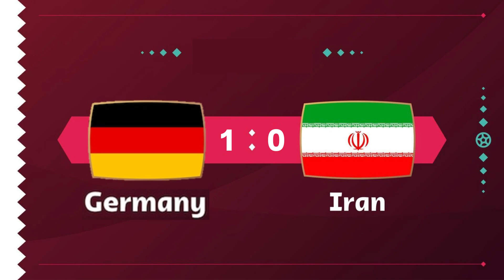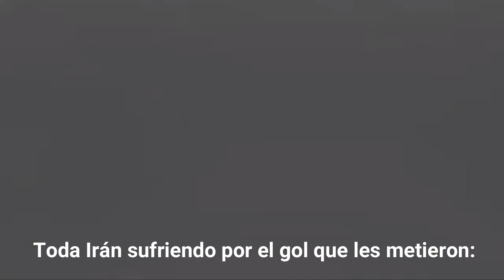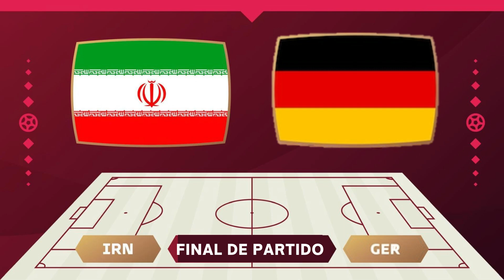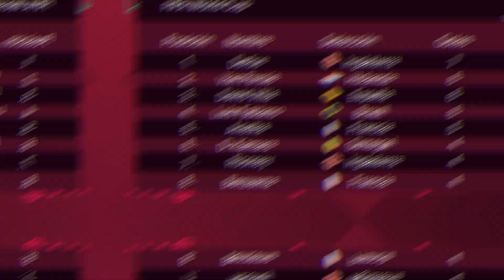Alemania vs Irán FIFA WORLD CUP |QATAR 2022 🇶🇦⚽| Final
Bienvenidos a Héroes Del Fútbol, soy una persona apasionada por este bello deporte.
Acá encontrarás un poco de todo sobre el mundo de futbol, historias, datos curiosos, etc.
No olvides en dejar tu buen me gusta y en suscribirte al canal y activar la campanita y en dejar tu comentario para apoyar a Irán en la travesía del mundial, y ahorita ya empezamos con la gran final del mundial de Catar 2022, contra la poderosa Alemania. Serie exclusiva, solo en Héroes Del Futbol.
Si quieres el partido completo pídanlo en los comentarios, y lo estaré subiendo.

Canción usada:
The Arrival of Kai (Hans Zimmer)